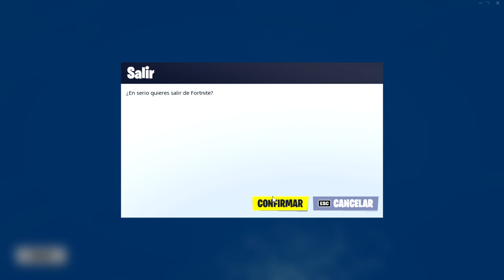Evento final fortnite temporada 8 capitulo 2 el mundo da vuelta!!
evento final temporada 8 capitulo 2 de fortnite. olvide subirlo xD